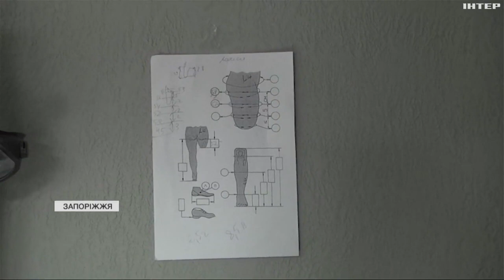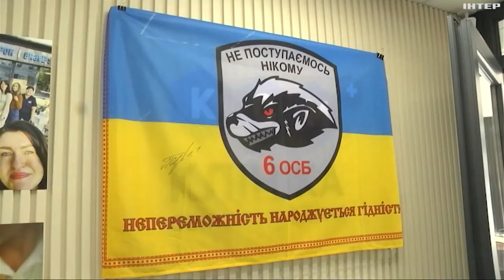Зробити протезування доступнішим взялися у Запоріжжі